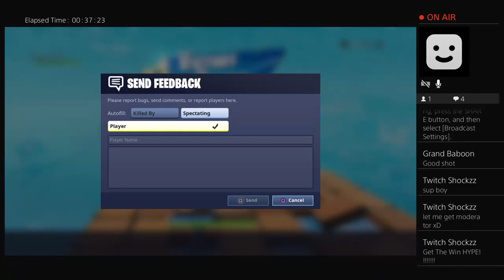Twitch_elephant's Live PS4 Broadcast